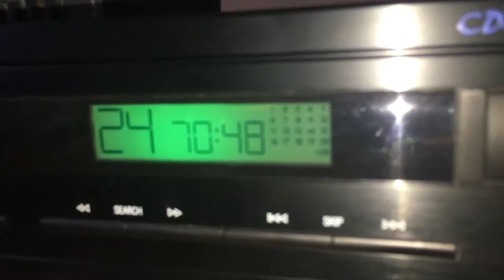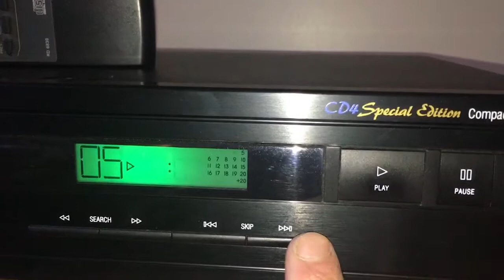Cambridge Audio CD4 Special Edition CD Player short operational demo